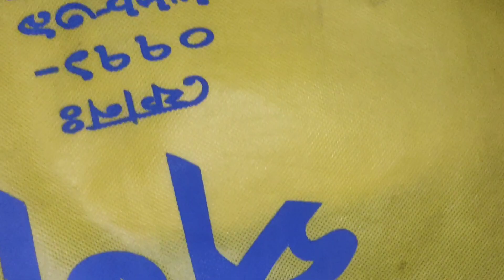ইউটিউবে যেভাবে আমি এসেছি/ আজ আমার ইউটিউব চ্যানেলের জন্মদিন🎂🎉🎈